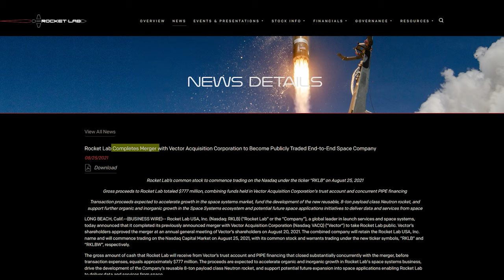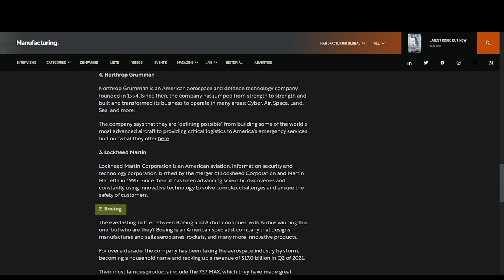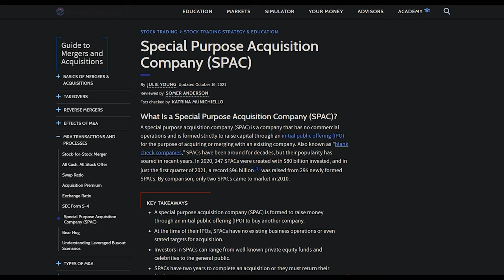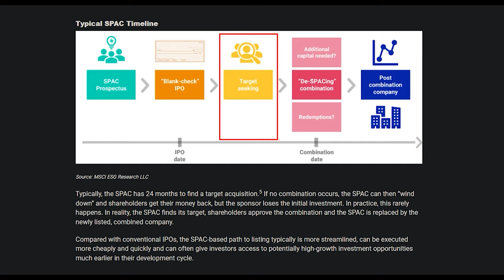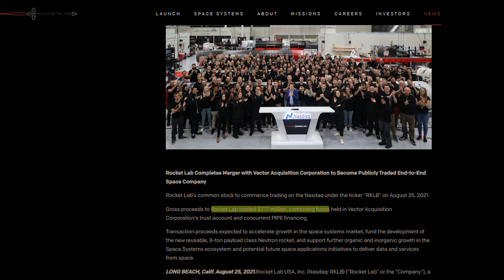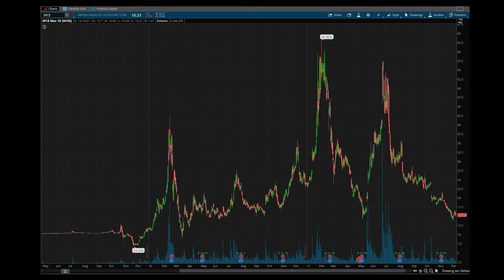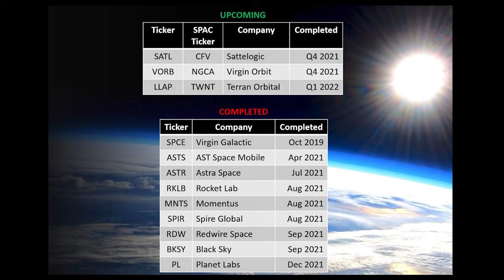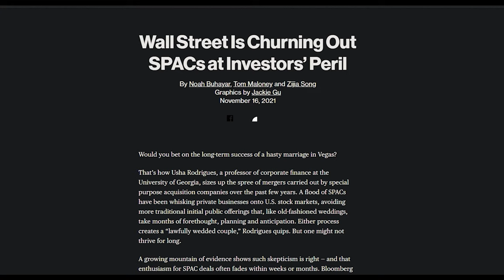Can Investing in Space SPACs 2X your investment in weeks?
SPACs (Special Purpose Acquisition Company) have existed for years, however recently the space industry has jumped onto the SPAC bandwagon as a method for raising funds, and introduces a unique opportunity for investors to make a killing in the market, albeit with extreme risk.

0:00 Introduction to SPACs in Space Industry
1:06 Virgin Galactic kicks off Space SPAC craze
2:03 Current Day Look at Space Industry going public
2:36 What is a SPAC?
4:33 Space SPAC Example - Rocket Lab / Vector Acquisition Corp
7:00 Completed and Upcoming Space SPACs